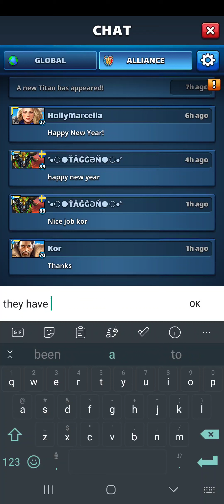Empires and puzzles war hits 2